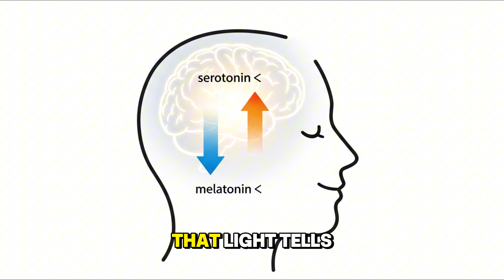How to Sleep Less Hours and Still Wake Up Fresh — The Science of Real Rest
Ever wonder how some people sleep fewer hours but still wake up clear, calm, and full of focus?
It’s not luck — it’s science.

In this video, we’ll explore the psychology and neuroscience of real rest — how to train your brain and body to recover efficiently, even with fewer hours of sleep. You’ll discover:
• Why your brain measures rhythm, not hours 🧭
• How the 90-minute sleep cycle really works ⏰
• How to reset your biological clock and wake up naturally 🌞
• And how small evening habits can double your sleep quality

This isn’t about “sleep less, grind more.”
It’s about sleeping smarter — creating balance between recovery, focus, and life itself.

Perfect for thinkers, creators, and anyone chasing goals without burning out.

Stay until the end — you’ll walk away with science-backed habits you can start using tonight for deeper sleep, faster recovery, and sharper mornings.

I’m not a doctor or sleep specialist — all information shared here is based on scientific research, psychology, and behavioral studies.
If you experience chronic sleep issues or fatigue, please consult a medical professional.
The goal of this video is to help you understand your body and mind better, and build healthier habits safely and sustainably.

Remember:
You don’t need to sleep less to do more —
you need to rest right to live fully.

© Educated Wonder — Psychology, explained.